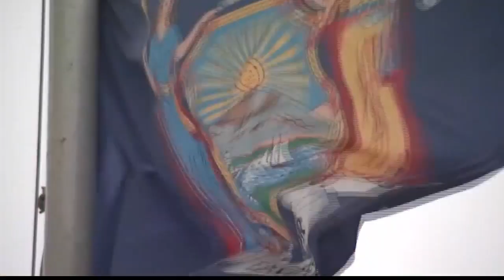Hochuls chief judge pick, Jamie Deline